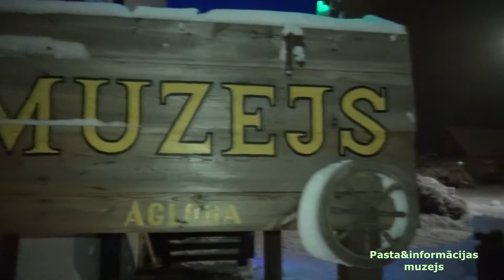Pasta&infomācijas muzeja pirmie Ziemassvētki-2020.gada nogale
Pasta un informācijas muzeja pirmie Ziemassvētki-2020